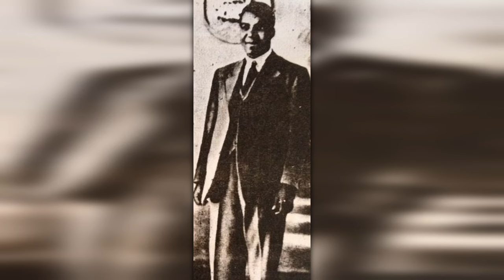Engenas Lekganyane and early ZCC: SPREAD OF ZCC AND LATE LIFE OF E.L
Link to the book